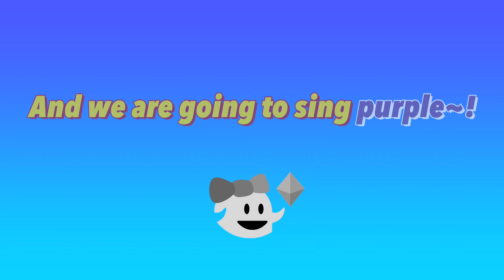Rainbow SongㅣSong for KidsㅣColors of the Rainbow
After the rain, a beautiful rainbow appears in the sky~
Do you know the colors of the rainbow?
Let's learn about the different colors of the rainbow by singing a song!
Wait until the last to sing the rainbow song!